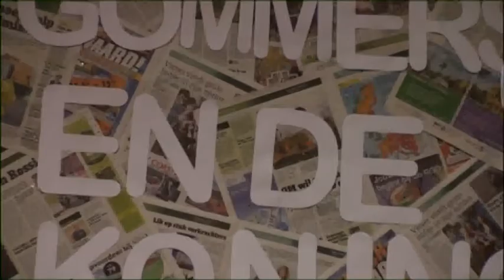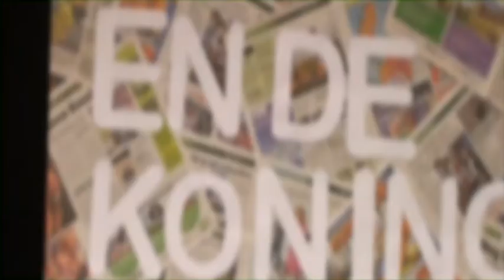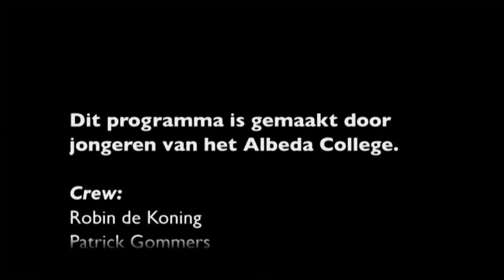30319 Gommers en de Koning - Rotterdam 2011 - lokale omroep DNAMC.nl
30319 Gommers en de Koning - Rotterdam 2011 - lokale omroep DNAMC.nl
Het is een jongeren praatprogramma. Er wordt gediscussieerd over relevante onderwerpen en ze geven hun eigen mening over bepaalde zaken. Iedere aflevering worden er 3 onderwerpen besproken met iedere week 2 andere gasten.

(Inzend-)categorie : televisie
Programmalengte : 00:11:45
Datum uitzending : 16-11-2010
Presentator(en) : Patrick Gommers en Robin de Koning
Productiekosten : 0-500 euro

labels: 2011 olon publieke lokale omroep media-instelling mediadiensten Rotterdam DNAMC.nl Lokale Omroep Awards LOA LOA2011 lokaleomroep OLONederland